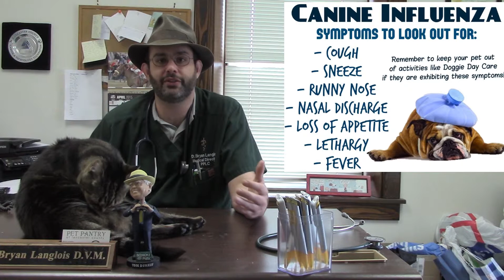Pet Health Tip of the Day: Canine Flu Outbreak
In this "Breaking News" edition, Dr. Langlois talks about the new strain of Canine Flu that is causing illness in dogs in the midwest region of the country.  He also talks about how this strain can be transmitted to cats and what the current information that the veterinary community has on the disease.  Check back often for updates on this still developing story.